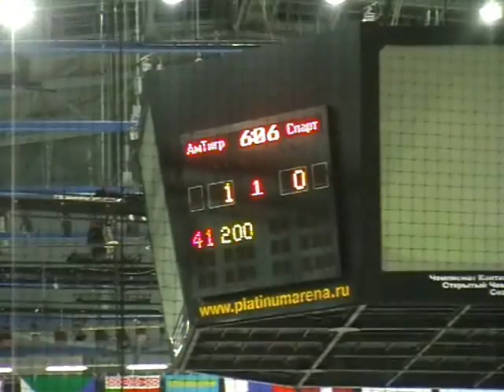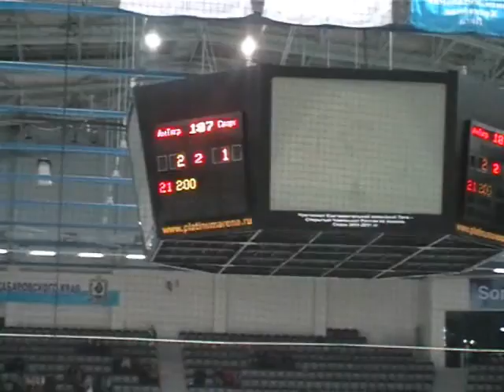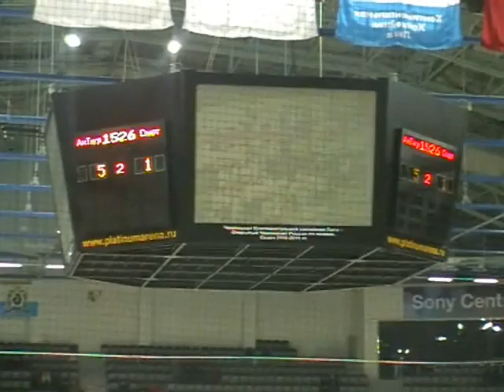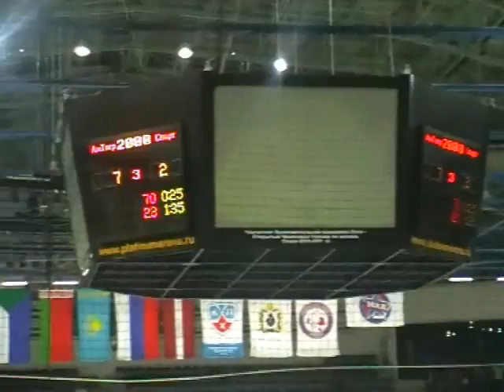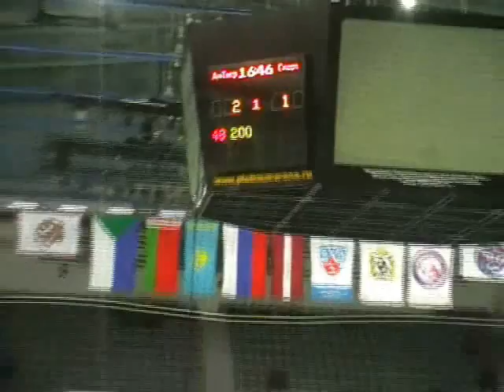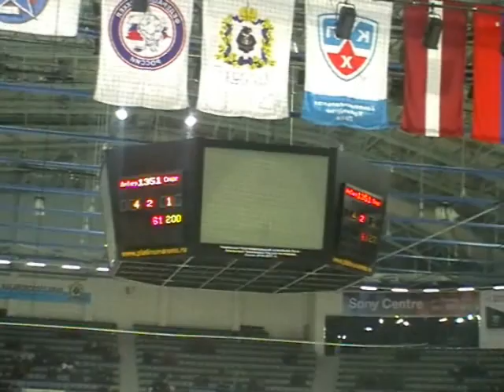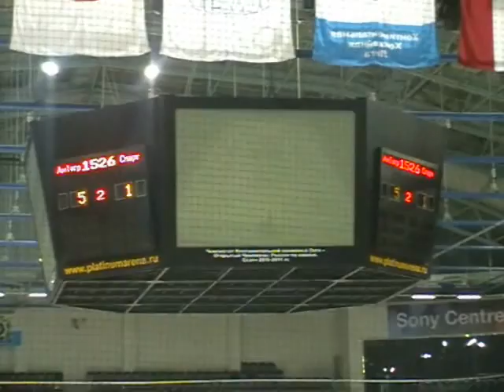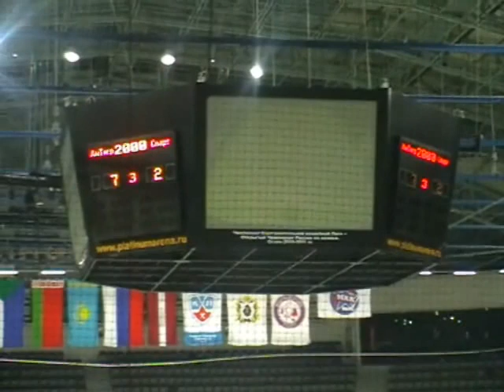05.03.2011 г. Амурские тигры - Спартак.mp4